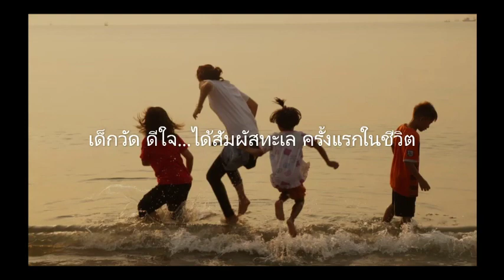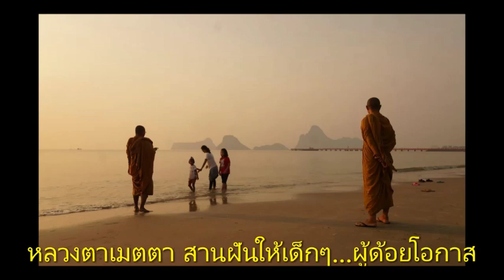19-4- 2567#อย่าเน้นความถูกใจ_ให้เน้นความถูกต้อง | หลวงพ่อบุญทัน อตฺถกาโม